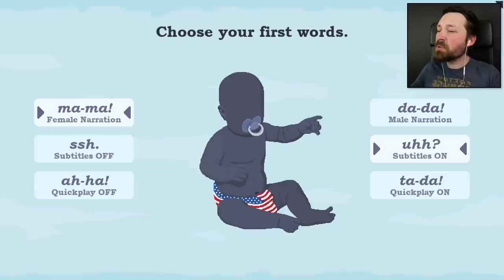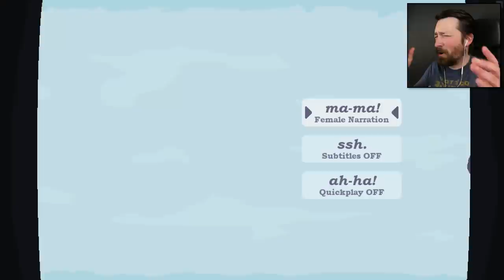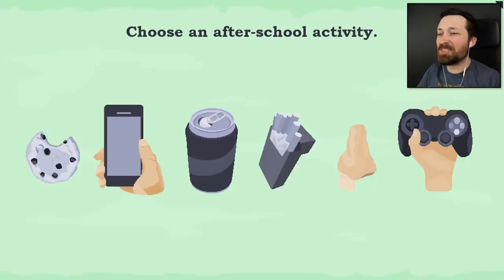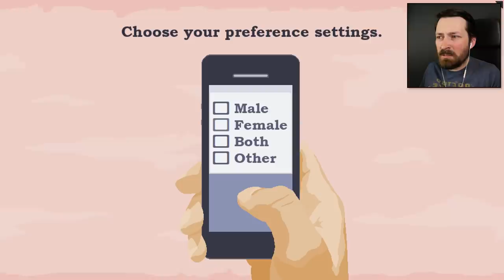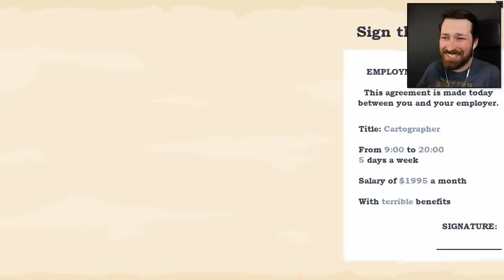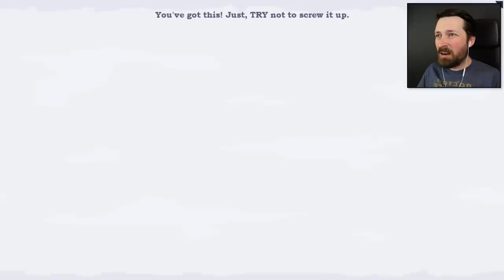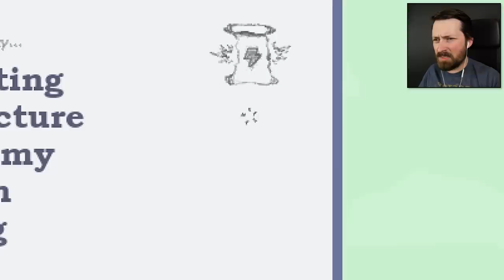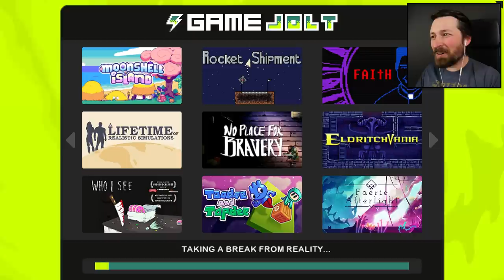Womb to Doom: I Accidentally Speedrun Life - Imagine Lifetimes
Life simulator last for way too long. I wonder how quickly I can die of ridiculous causes?